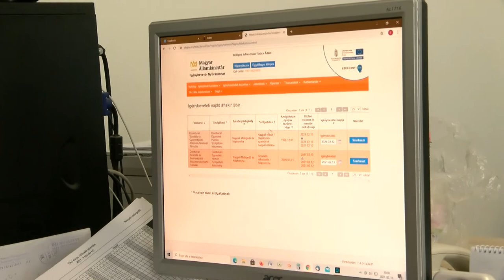20210216 kaposmenti Viharmadarak JAV